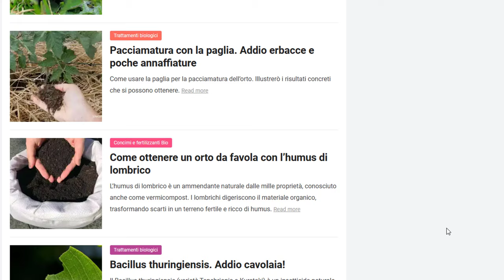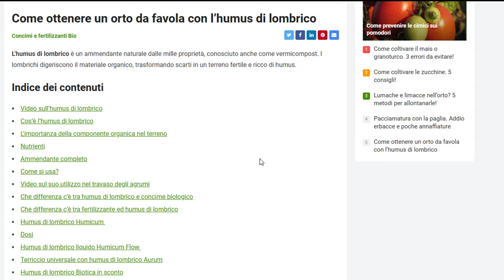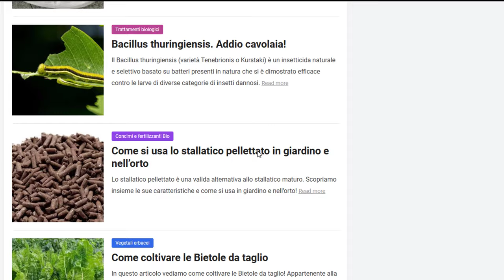Come fare la manutenzione del rasaerba: filtro aria, candela, olio ed affilatura lama!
Come fare la manutenzione completa del rasaerba trazionato Blackstone SP530 Deluxe: filtro aria, candela, olio ed affilatura lama!
Inoltre vi parlo di come va dopo 2 anni di utilizzo, anche intenso!